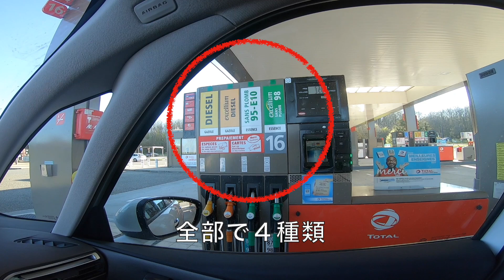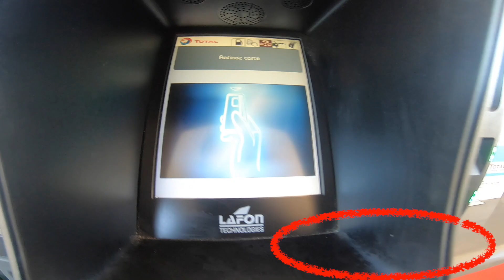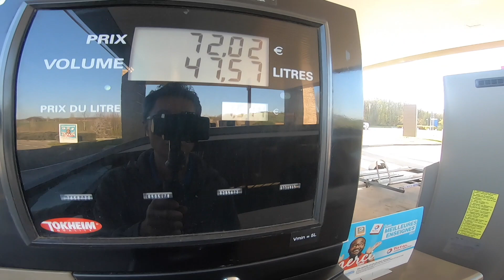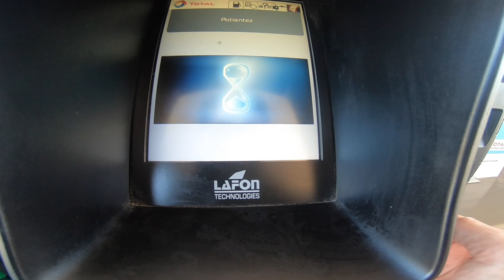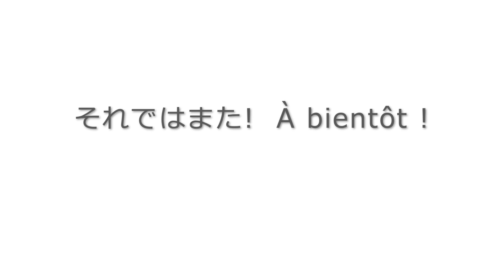🇫🇷車載カメラで高速道路を紹介③ フランス高速道路 ガソリンスタンド 徹底解説！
高速道路での給油に関する、選択方法、操作、支払い方法を徹底解説！
Blog　🇫🇷フランス高速道路　解説